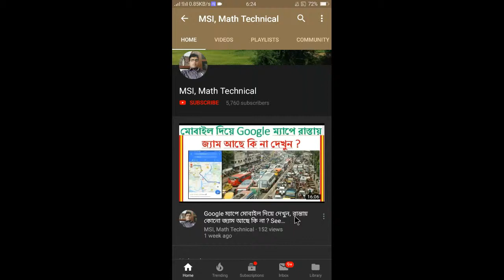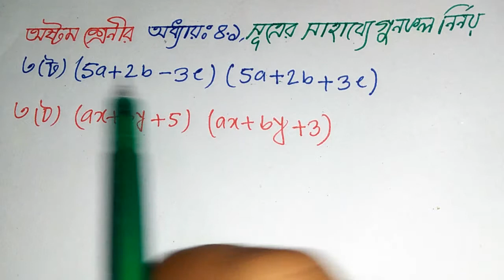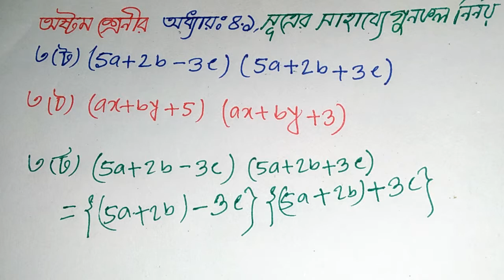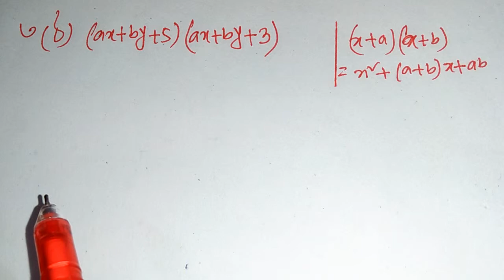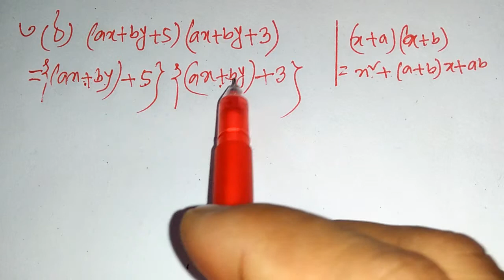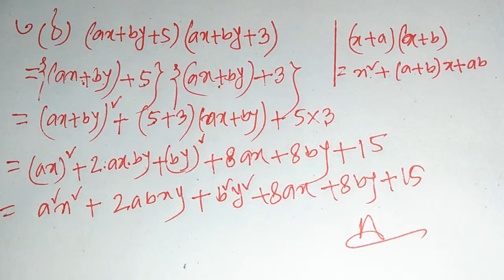সূত্র প্রয়োগ করে গুনফল নির্নয় কর, অধ্যায় 4.1 অংক নং ৩(ট.ঠ), Class 8.